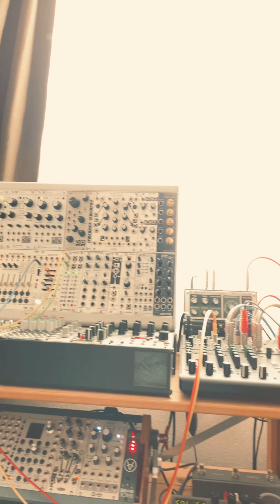2024年7月8日